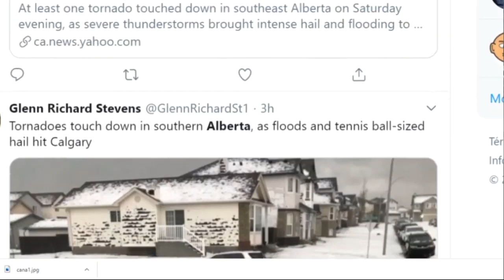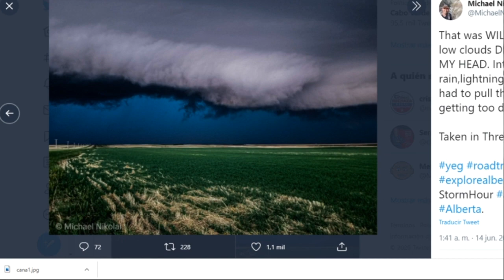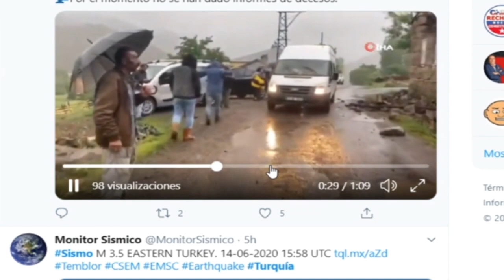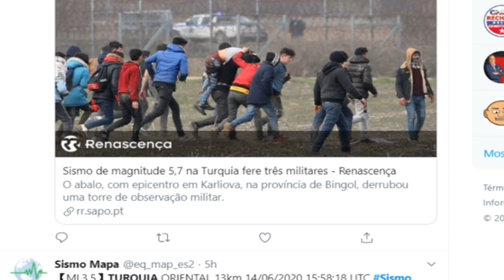Última Hora: Fuerte Sismo 5.9 Deja Daños / Alta Actividad Sísmica Países en Alerta / Tormenta Canadá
Alberta Turquía California Última Hora: Fuerte Sismo 5.9 Deja Daños / Alta Actividad Sísmica Países en Alerta / Tormenta Canadá
Únete a este canal para acceder a sus beneficios: